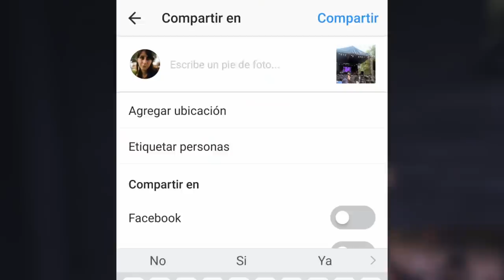LO NUEVO RC - DATA, Patio del Sánchez, DUDE